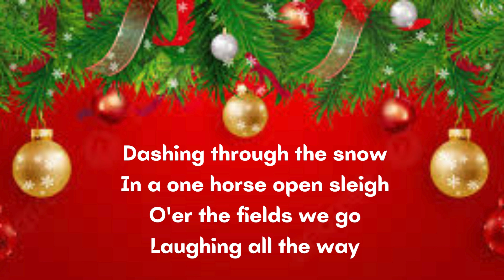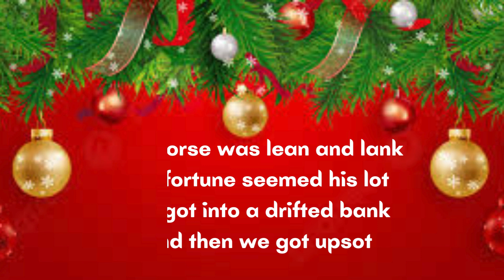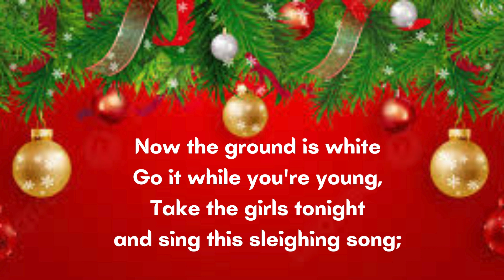Jingle Bells with Lyrics | Christmas Carols & Songs - Cover | Tune With Me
This is a cover song of the famous Christmas carol "Jingle bells" with lyrics. "Jingle Bells" written and composed by James Lord Pierpont, is one of the best-known and most commonly sung American songs in the world. It was written in 1850 by James Lord Pierpont (1822–1893) at Simpson Tavern in Medford, Massachusetts. It was published under the title "The One Horse Open Sleigh" in September 1857. It has been claimed that it was originally written to be sung by a Sunday school choir for Thanksgiving, or as a drinking song. Although it has no original connection to Christmas, it became associated with winter and Christmas music in the 1860s and 1870s,offering more of a humorous twist.

I hope you will enjoy this video and if you like what you see, don't forget to Subscribe and click on the notification bell so that you don't miss any of my covers.

✅ MY OTHER CHRISTMAS CAROLS AND SONG COVERS

✅ COVER SINGER : Tanima Mukherjee

✅ OTHER QUERIES :
jingle bells
jingle bells karaoke
jingle bell rock karaoke
jingle bell rock
jingle bell jingle bell jingle all the way
jingle bell rock lyrics
jingle bells remix
jingle bells karaoke version
jingle bells dance
jingle bell song
jingle bells lyrics
jingle bells piano
jingle bells kids
jingle bells remix
jingle bells dance
jingle bells rock
jingle bells song
jingle bells dance for kids
jingle bells original song
jingle bells brazilian
jingle bells cocomelon
jingle toons
jingle bell rock dance
jingle jingle
jingle bell honey singh
christmas carols
christmas card
christmas crafts for kids
christmas carols songs
christmas crib making ideas
christmas cake recipe
christmas craft
christmas carol songs malayalam
christmas christmas
christmas carols karaoke
christmas crib
christmas carols for kids
christmas card
christmas carols medley
christmas carols karaoke
christmas carols songs
christmas card making
christmas cartoon
christmas cards handmade
christmas carol dance
christmas carol movie
christmas card making ideas
christmas carols with lyrics